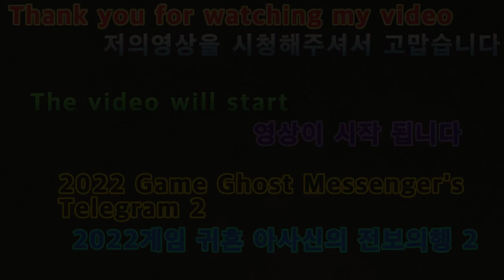2021 12 21 2022게임 귀혼아사신의 전보의행2 2022 Game Ghost Messenger's Telegram 2.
안녕하세요골드님구독&시청자분반갑습니다미시카에요저의채널에방문해주셔서고맙습니다이번영상은바로2022새해첫게임플레이귀혼게임아사신의전보의행2번째입니다이번에도귀혼게임이고요이번엔아사신으로전보의행을해보았어요2번째전보의행역시너무쉬워서그런지편하게즐기면서플레이했네요전보의행같은경우대부분은거의쉬운의행도있지만난이도있는의행도있죠난이도에따라서다르긴하지만편하게잡는의행은너무쉬운것같아요템을모으는의행보다는요그럼편하고재밌게시청해주세요고맙습니다저의영상이재미있으셨다면구독&좋아요&알림설정을하셔서새로운비디오를시청하세요저의카카오TV&틱톡 Misika(미시카)&Lee미soyoung시카채널도방문해주시고팔로우.많이시청해주세요저의랜선아빠이자한국아빠피터ASMR님을소개할께요현재이분은DadASMR(아빠ASMR)과다양한분야를하고계세요ASMR이란백색소음으로자율감각쾌락반응으로뇌를편안하게해주고심리적으로안정을주는소리에요예를들어물소리&바람소리가대표적이에요깐부ASMR님을검색하셔서영상을보시고재미있으시다면구독을눌러주시고알림설정도해주세요감사합니다네이버TV방송인문정호
Hello, Gold. Nice to meet you, subscribers and viewers.Thank you for visiting my channel in MISSICA.This video is the second game of the 2022 New Year's first game, the ghost game, ASASA God's Telegram.This time again, it's a ghost game.This time, I did the Asacin telegram.Maybe because the second telegram was so easy, but I played it comfortably.In most cases, there are easy ones and difficult ones.It depends on the level of difficulty, but I think it's too easy to do it comfortably.Rather than collecting items,Then please watch it comfortably and enjoy it's fun.Thank you. If you enjoyed my video, subscribe and like it.& set a notification and watch the new video.Please visit and follow my Kakao TV & TikTok Misika & Lee Misoyoung Chica channel.Please watch it a lot.I'll introduce Peter ASMR, my online father and Korean father.He's currently working in DadASMR and various fields.ASMR is a white noise that makes the brain comfortable and psychologically stable with an autonomous sensory pleasure reaction.For example, the sound of water and wind is representative.Search Kkanbu ASMR, watch the video, and if it's fun, please subscribe and set notifications.Thank you. On Naver TV, Moon Jung Ho TikTok, please support and follow Peter ASMR.